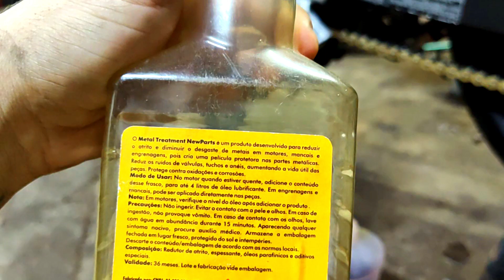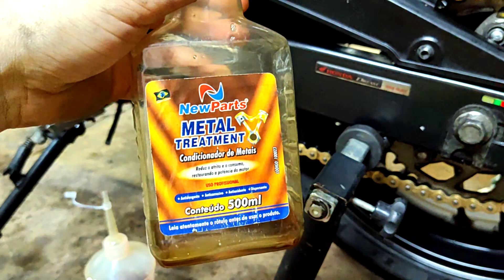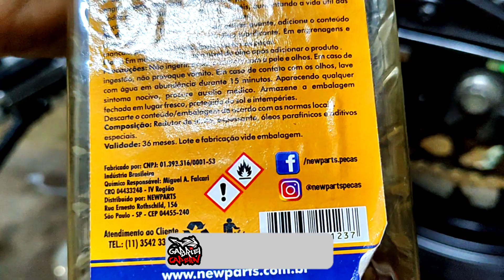DESCOBRI UM NOVO LUBRIFICANTE DE CORRENTE KKKKKK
☑️ G.S.S. Motos - Oficina Especializada☑️
☑️ HP Racing ☑️
☑️ FullPro ☑️
💢 ENVIE PRESENTES E PATROCÍNIOS 💢
• Cartas, Desenhos, Miniaturas, Peças e Acessórios...
• Envie um produto para Unboxing e teste aqui no Canal...